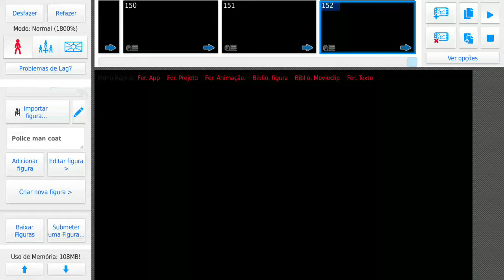tigry(uniform)pandy(uniform)katie e felix jumpscare